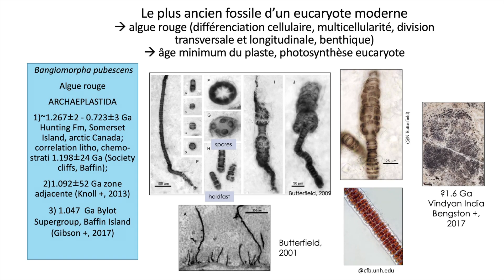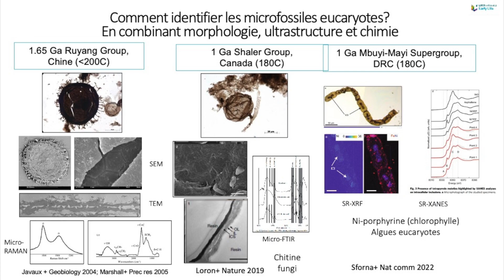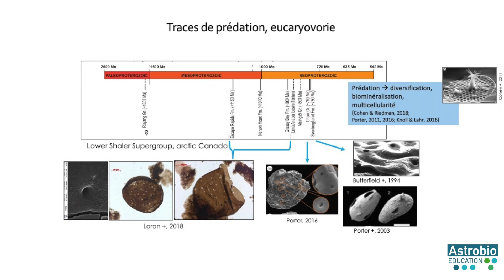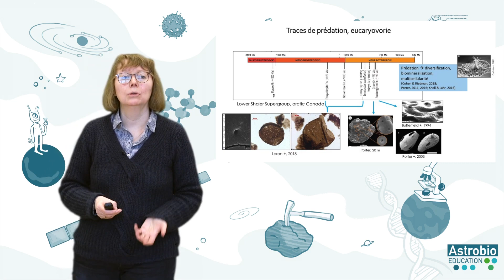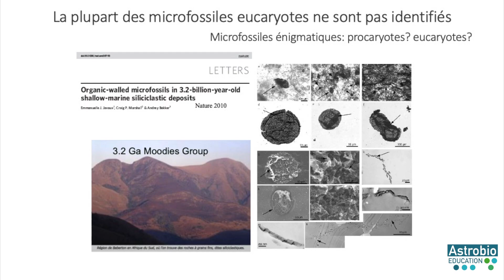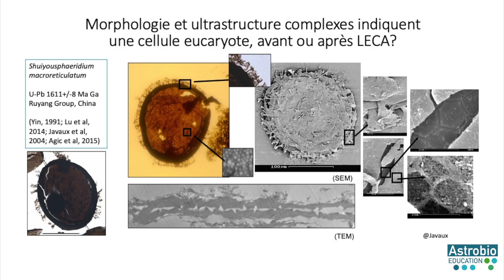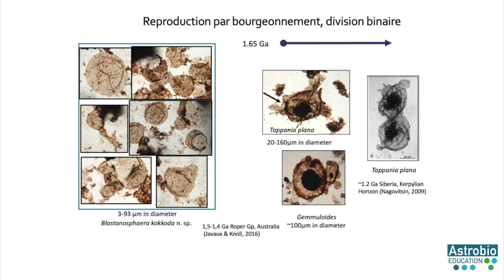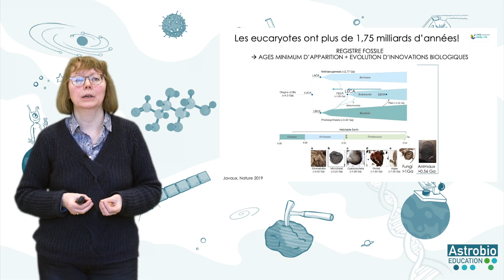À la recherche des premiers eucaryotes Partie 2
Par Emmanuelle Javaux, Département de Géologie, Université de Liège

Une vidéo du parcours éducatif AstrobioEducation.

Avez-vous bien retenu les informations essentielles de cette vidéo ? et déployez le quizz sous la vidéo.

Vous voulez en savoir plus sur l'exobiologie ?